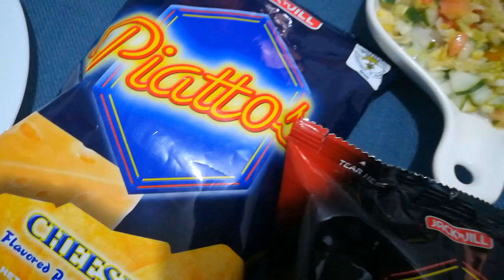Filipino Snacks "PIATTOS " Mukbang 🥣 | Rhayen Wayne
For today's vlog mukbang again with my brother, filipino snack the best itong Piattos masarap talaga.